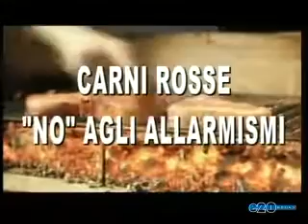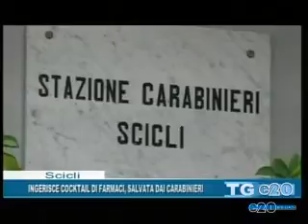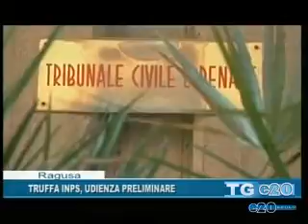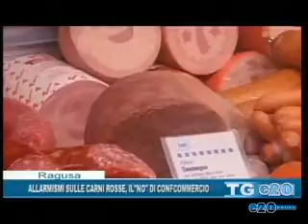TELEGIORNALE DEL 29 10 2015